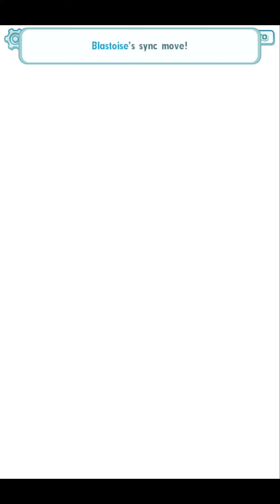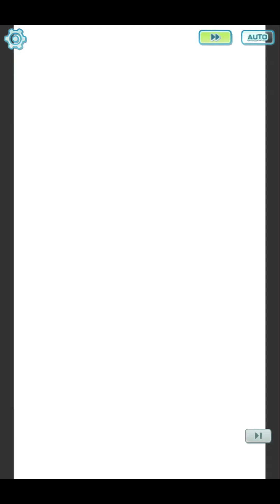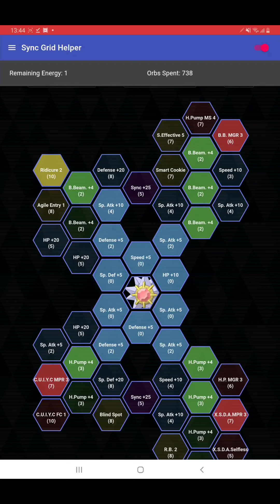Pokemon Masters EX: Misty & Starmie Insane DPS Water Striker & Evasion Tank Build Showcase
Hi everyone check out this  2 awesome 3/5 sync grid build for Misty & Starmie which enables her from being a very resilient evasion tank to a very high dps sync nuker striker.

Note for her Striker build Superdupereffective 5 would make her move much more powerful only against water weak Pokemon. For her Evasion tank build you can choose either ridicule or friendly care plus some  extra nodes, I prefer ridicule.